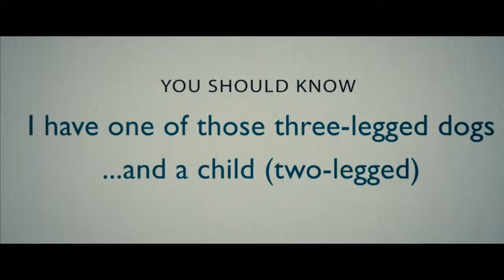Jose Gonzalez Step Out The Secret Life of Walter Mitty